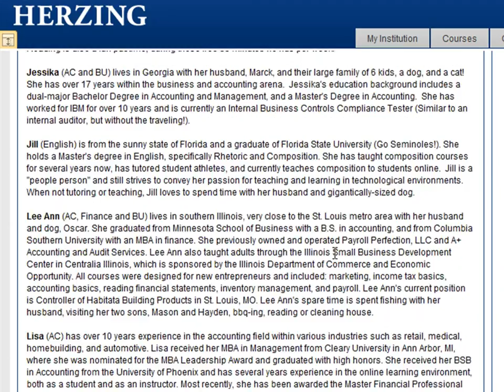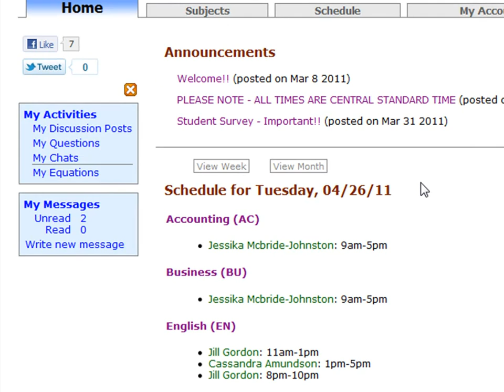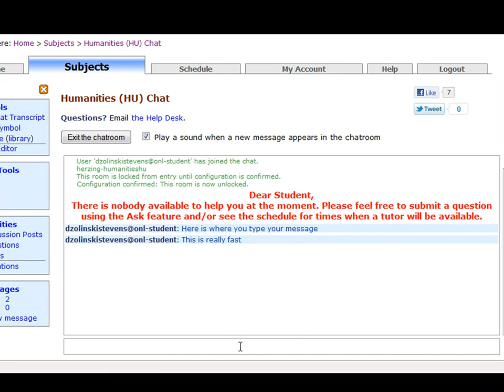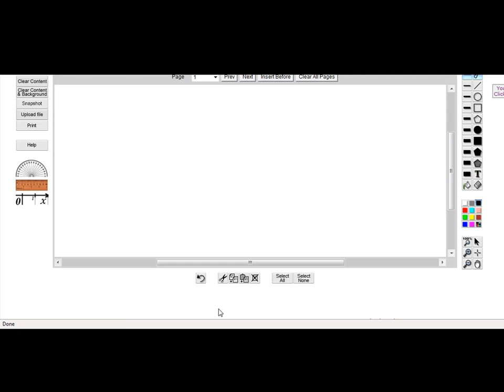Herzing University Online Tutoring and Writing Center